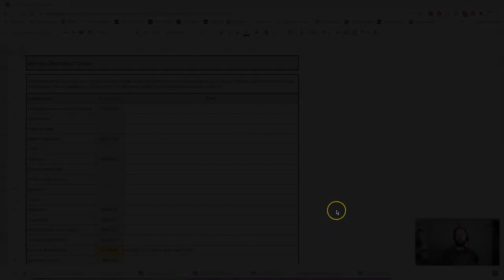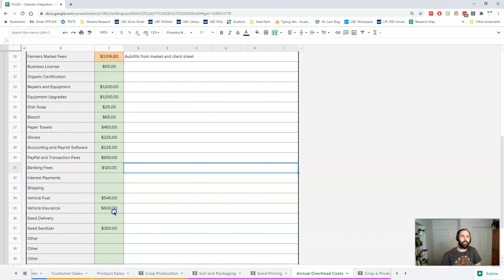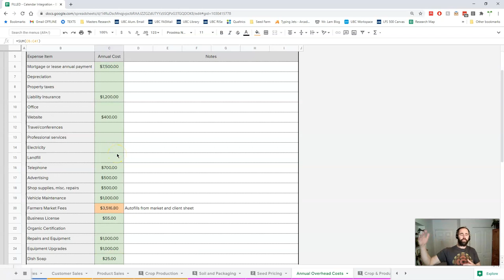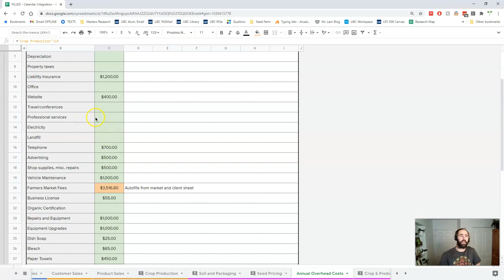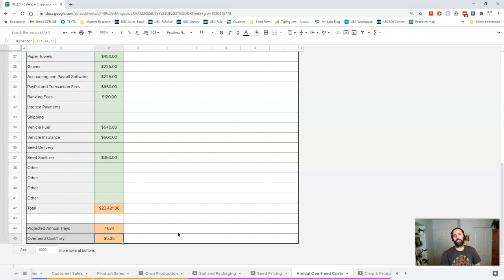Microgreens Crop Planner 2.0 Tutorials: Overhead Costs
Welcome to version 2.0 of the Microgreens Crop and Financial Planning Spreadsheet.

Overhead costs are an often neglected aspect of microgreens business planning and really bring to reality the overall costs involved.

Check out our online microgreens production courses, for both home and commercial growers

And watch for our new online Microgreens Crop and Financial Planner